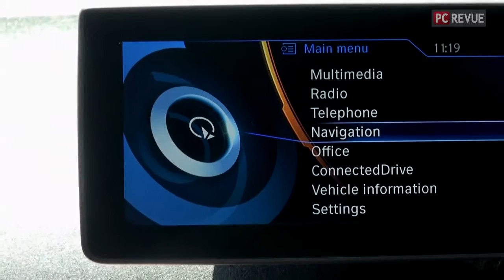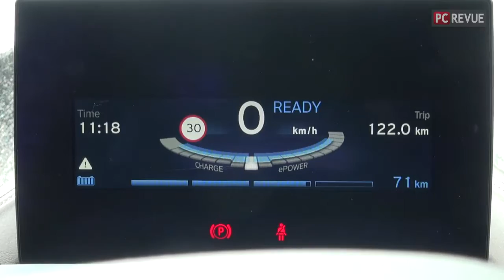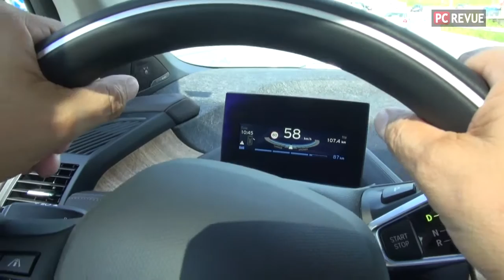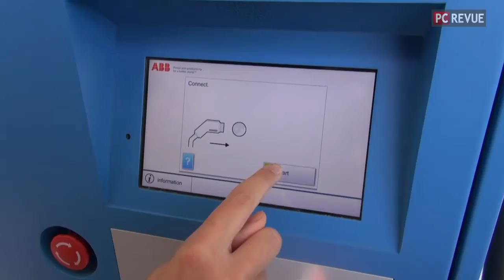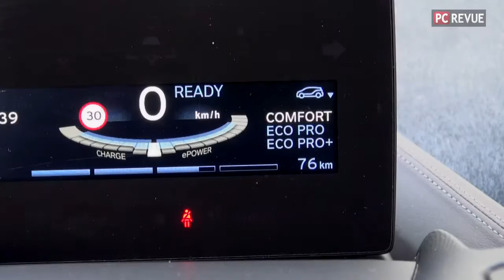Testujeme elektromobil BMW i3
V rakúskom Salzburgu sme testovali elektromobil BMW i3. Všímali sme si spôsob jeho IT výbavy a tiež spôsob nabíjania jeho batérie